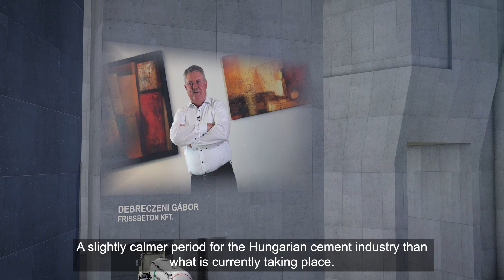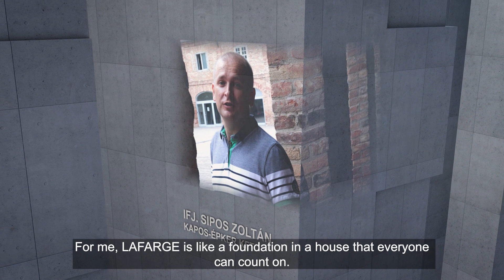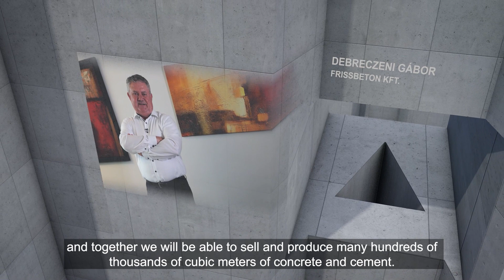LAFARGE partnereink jókívánságai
Ügyfeleink kiemelten fontos részesei voltak az elmúlt 10 év sikerének! Az ügyfélkapcsolatok ápolása a közös siker receptje. Köszönjük a jókívánságokat!